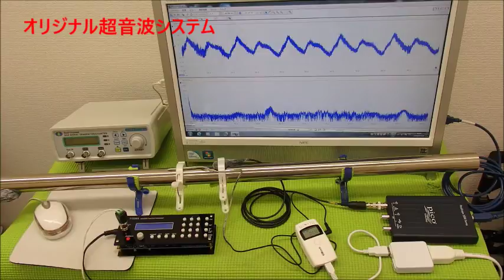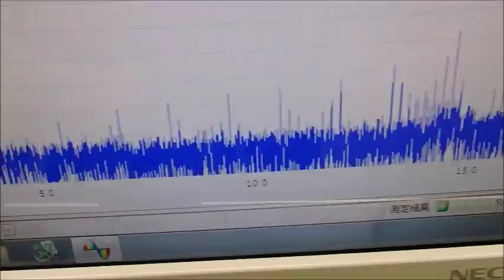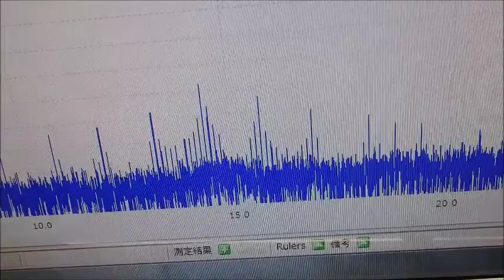超音波と表面弾性波（超音波制御技術）